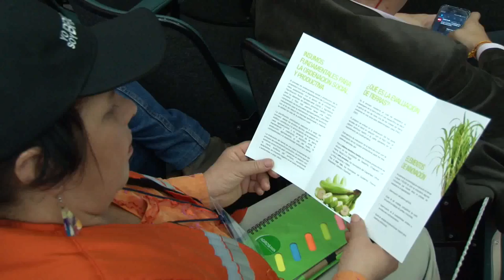Campesinos cundinamarqueses beneficiado con Evaluación de Tierras